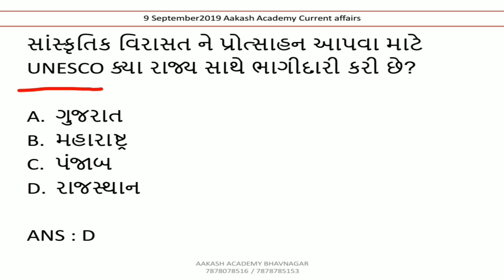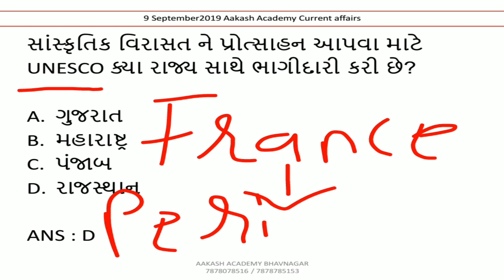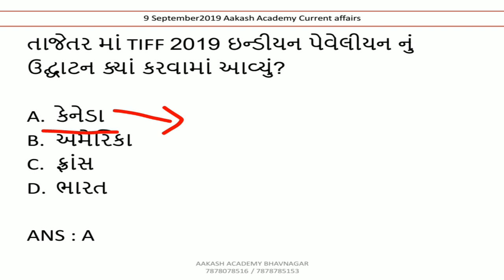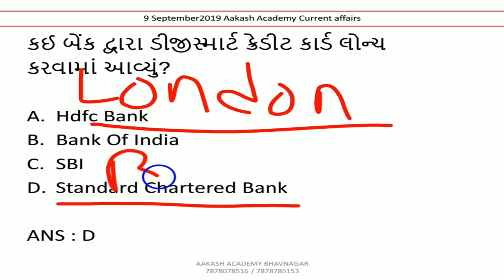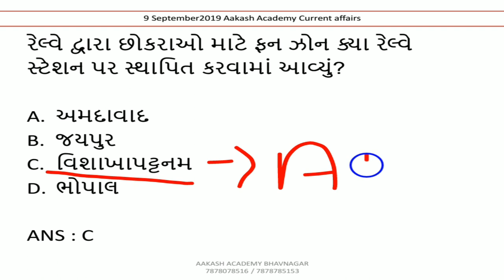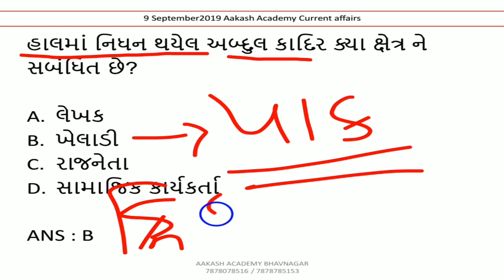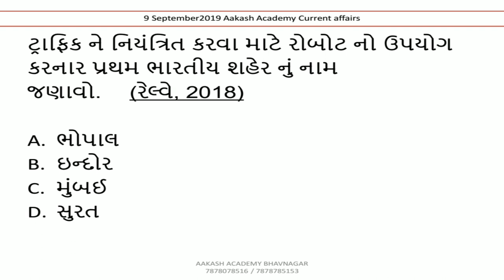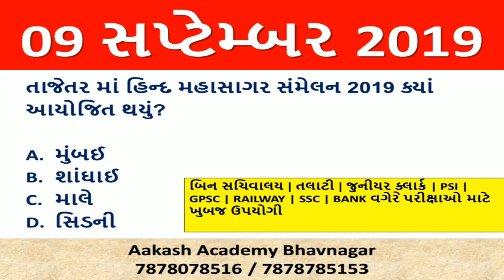9 september 2019 Current Affairs in Gujarati | Daily Current Affairs